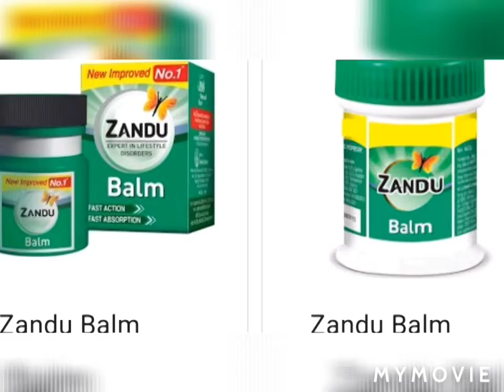How to protect from corona virus in tamil#Home remedy for corona virus in tamil.